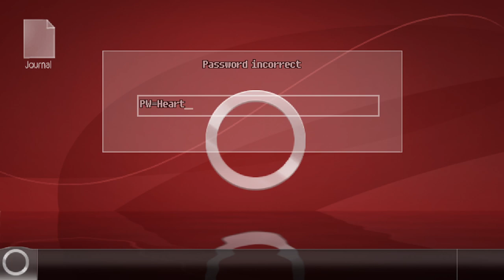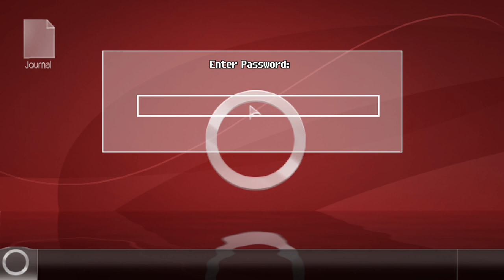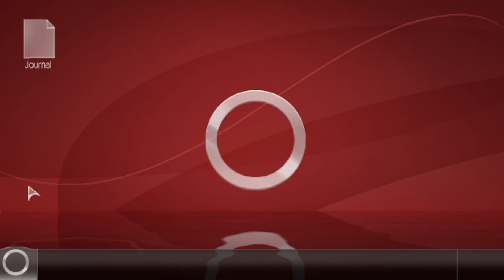O Ritual | Unavowed - Gameplay PT-BR #02